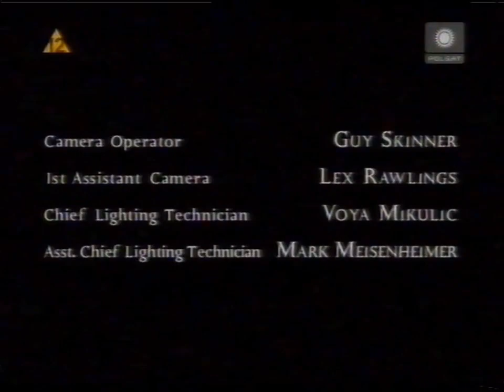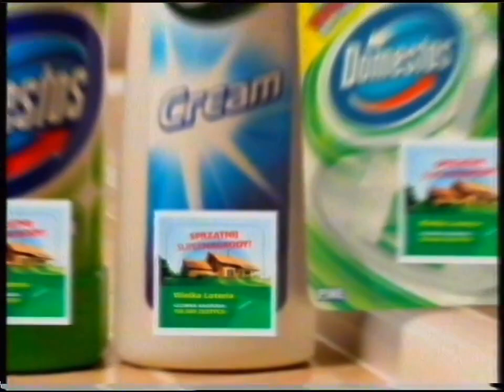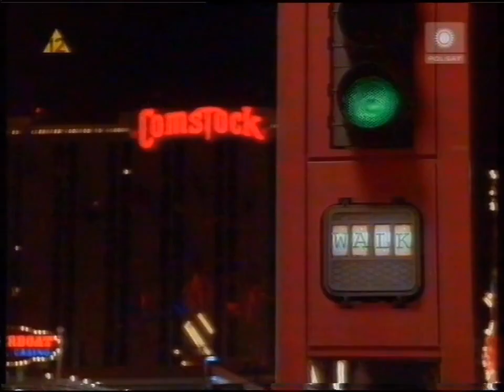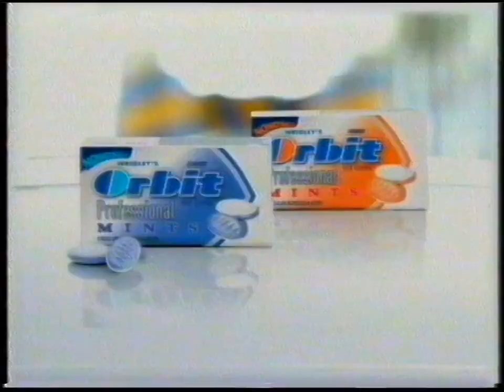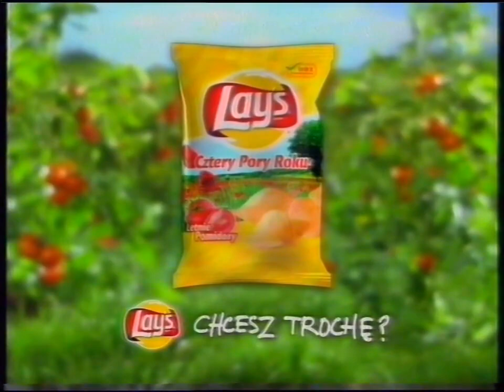Polsat - Blok reklamowy i zapowiedzi - 18.07.2007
SP PAL